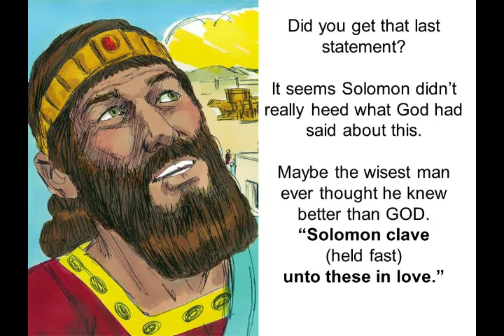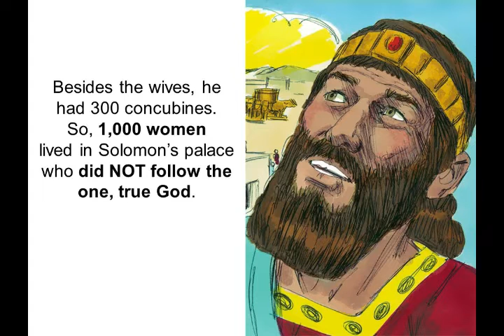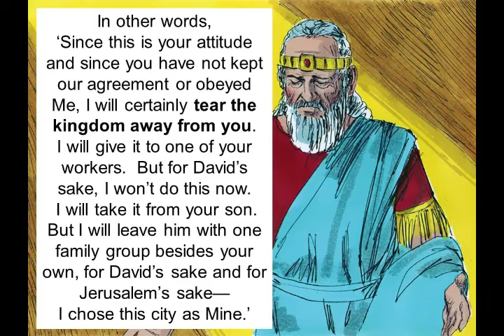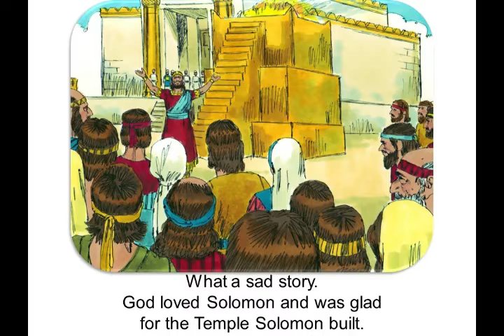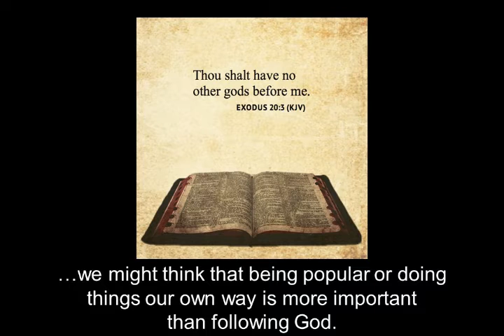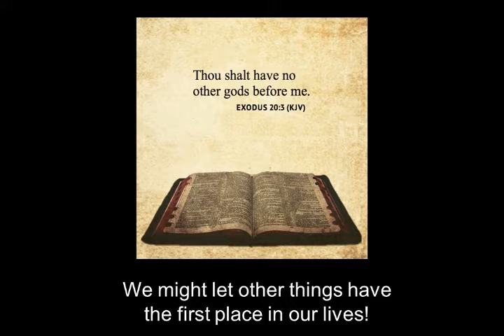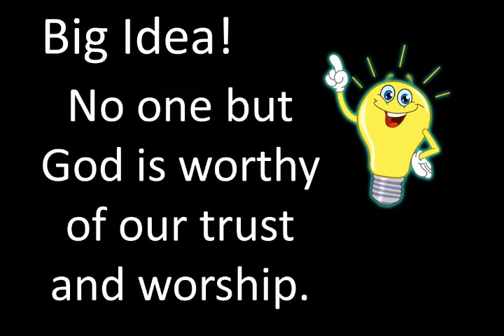Bible Lesson, December 5, 2021--Solomon Disobeys, 1 Kings 11